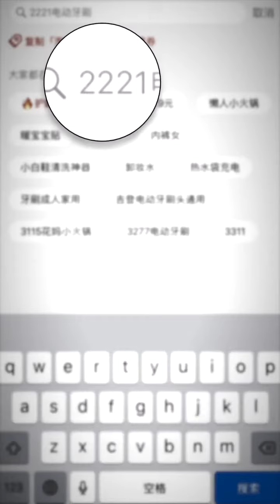BMjAxOTAyMjYxOTMxMjZfMTU0Njk2MTI5XzExMDQxMTI0Njc5XzBfMw== hd8 B91a6a98ccf92aba57d3a890fdc61c12b2